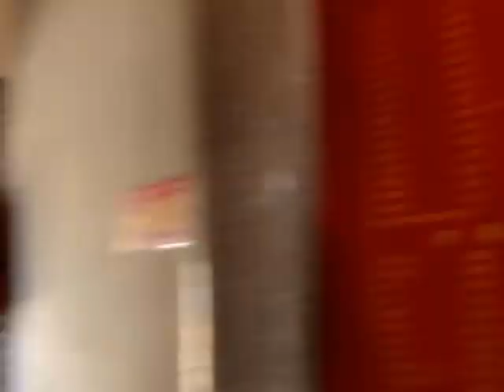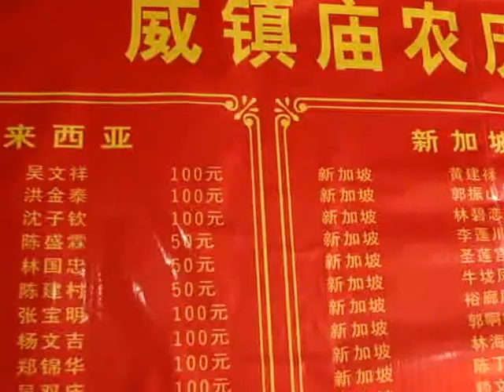201111廣澤尊王 二太保2 威保 奉祀於【安溪】清溪金谷《威鎮廟 聖王廟》